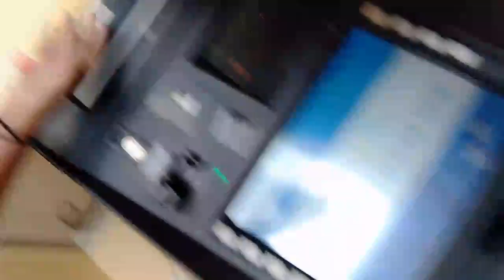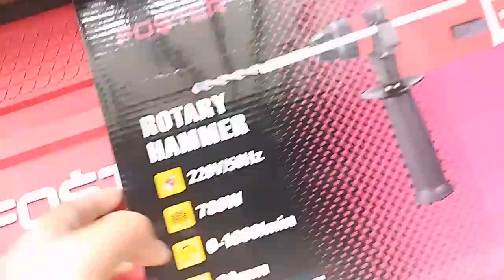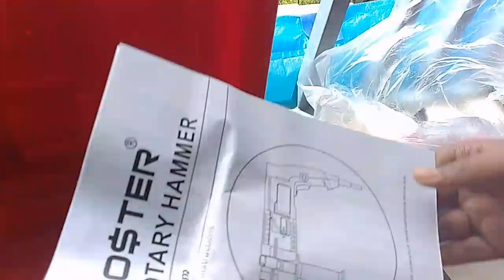ഒരു unboxing video product from flipkart /malayalam //fresh tech zone/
my cousin channal support he friends

Ok friends